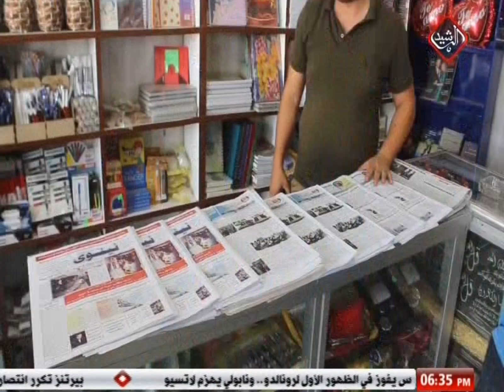مثقفو محافظة نينوى ينظمون اول مهرجان مسرحي عرف بمسرح الشارع